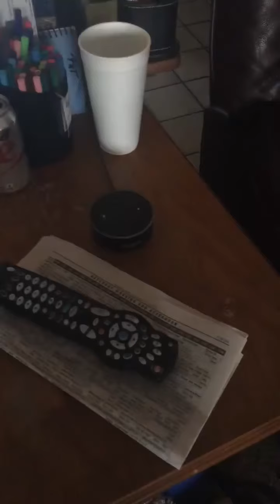Mom singing Christmas ha